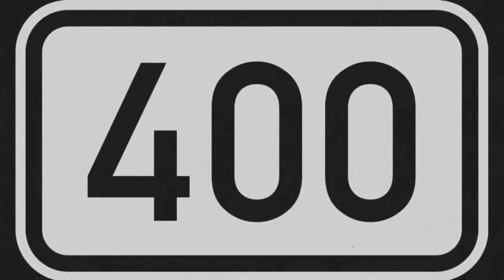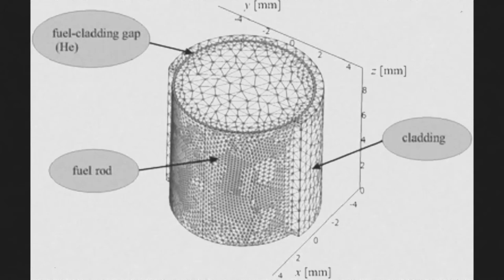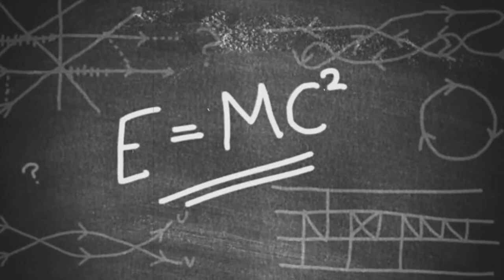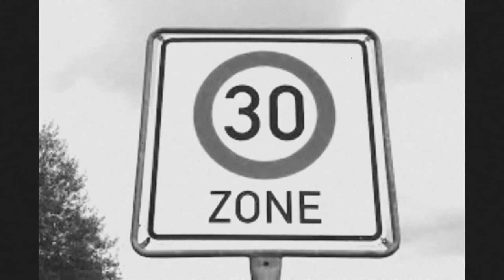Fulcanelli The Immortal Man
Fulcanelli immortal alchemist, Man of many talents.